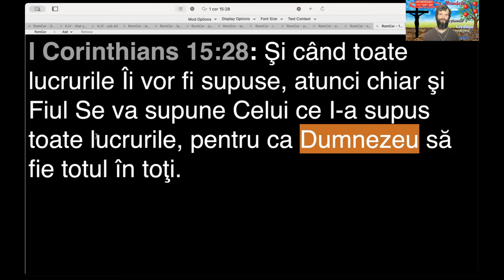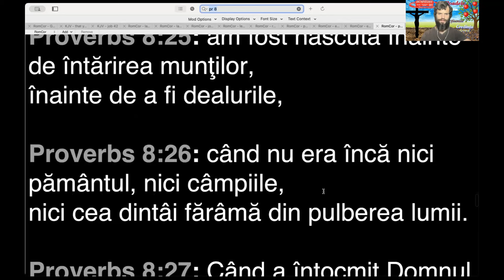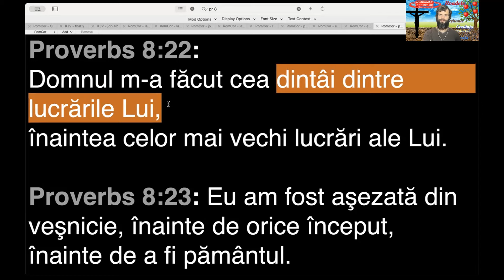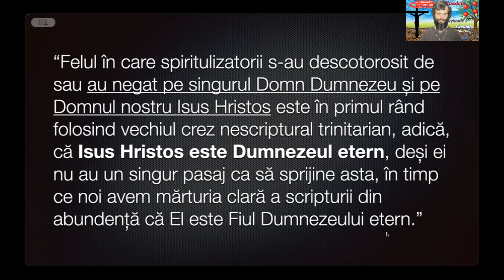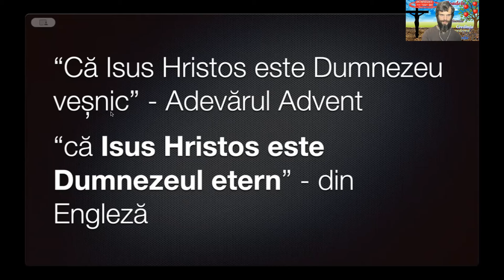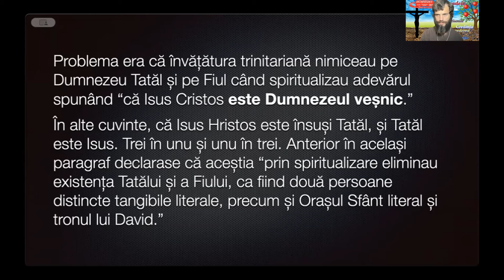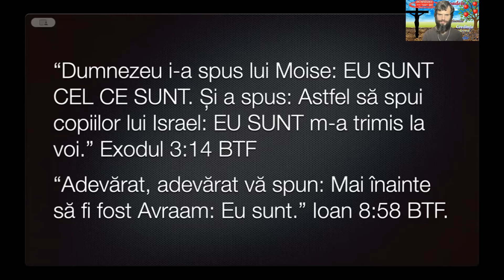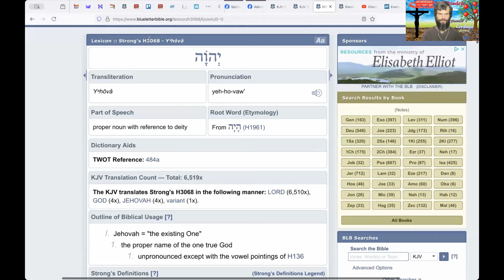G.30 - Tatăl și Fiul una sunt, deci fără început. Proverbe 8. Cine este Iehova?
Adevărul că Dumnezeu Tatăl și Fiul una sunt este extrem de important. Acest adevăr declară faptul că Domnul Isus Hristos nu a avut început. Mesia a fost una cu Tatăl din veșnicii și aceasta arată toată Biblia.

Proverbe 8 de asemenea este abordat. Aici ni se declară că Isus Hristos a avut un început?

Cine este Iehova sau YAHWEH? În această prezentare vom aborda și acest important subiect.

Faptul că Isus Hristos este singurul Fiu născut din Dumnezeu înseamnă că a avut un început?

Subîmpărțiri:
00:00 - Introducere
01:28 - Fiul este supus Tatălui?
09:15 - Identitatea lui Isus atacată
16:40 - Proverbe 8: relația dintre Tată și Fiu
25:45 - Citat anti-trinitarian de James White
44:42 - Isus și Iehova
01:01:59 - Vrei să te umilești sub mâna Domnului?